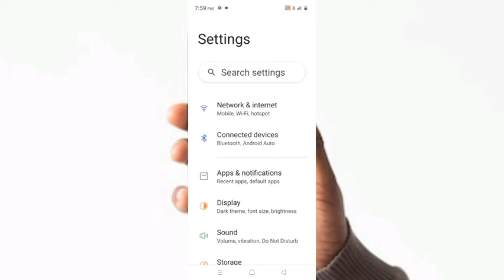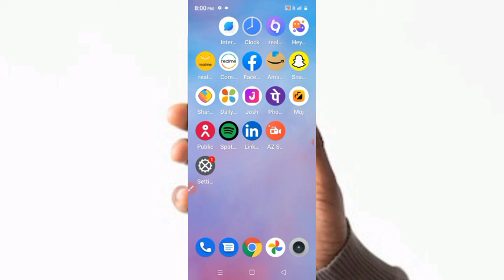Realme C35 How To Set Carrier Video Calling